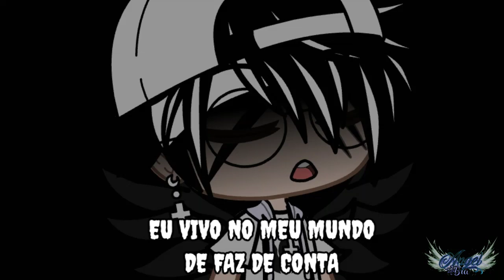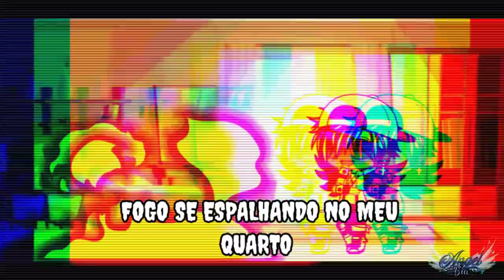CRADLES (TRADUÇÃO) [GACHA CLUB]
É. fenge que tem uma descrição top aqui ksksks